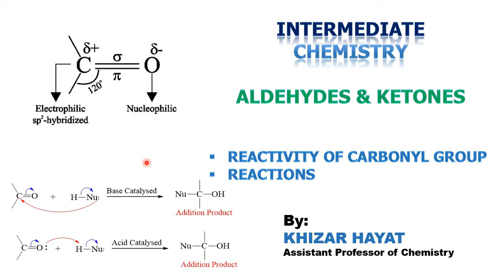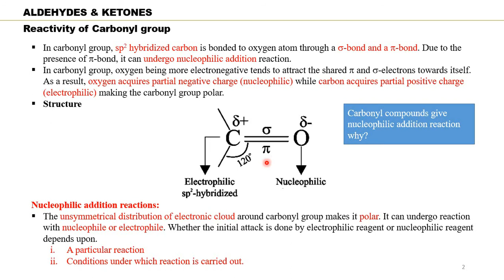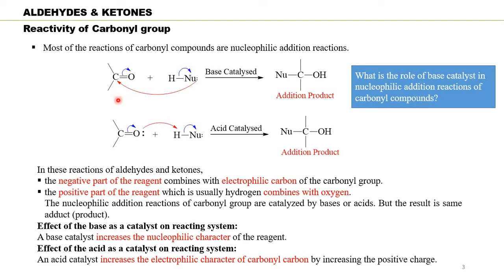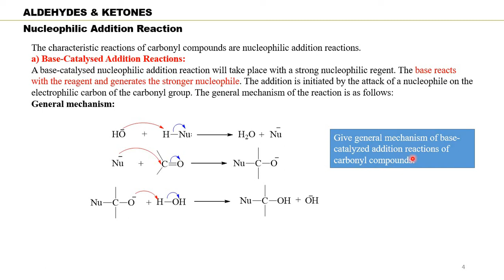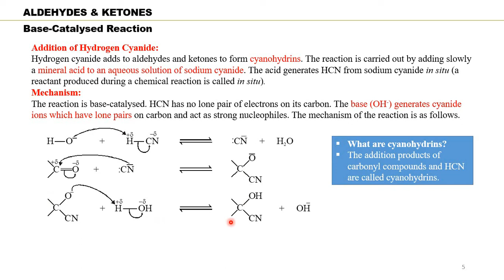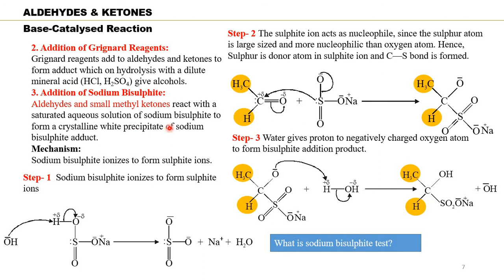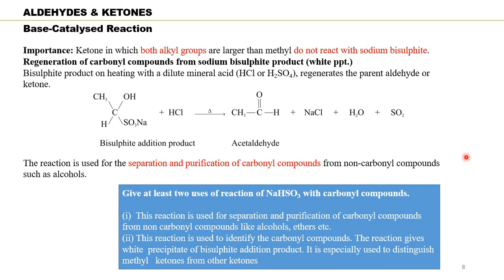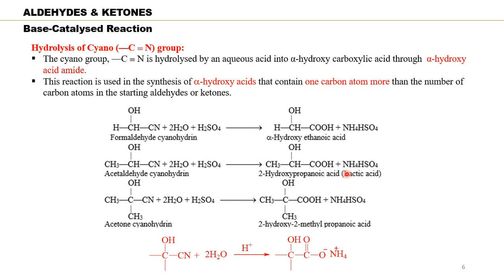Reactivity of carbonyl || Reactions of aldehydes and Ketones || Chemistry-II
Reactions are explained with mechanism and related short questions and MCQs are also explained at the end of lecture.